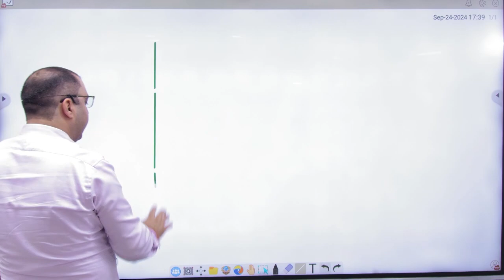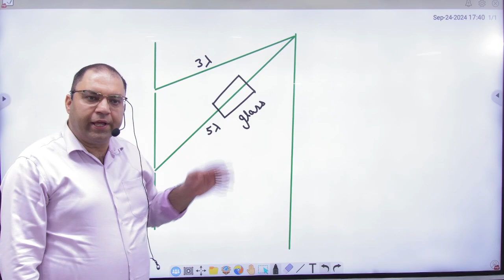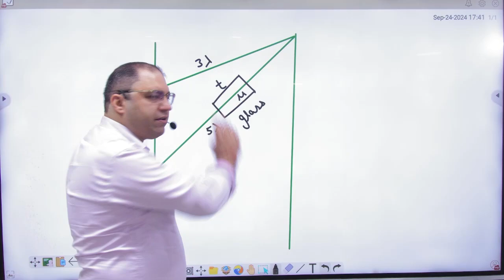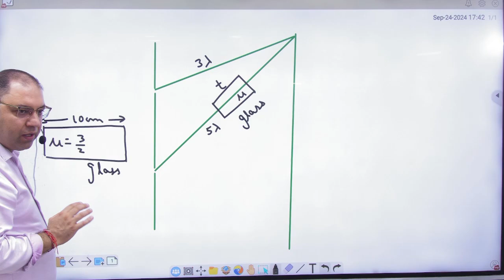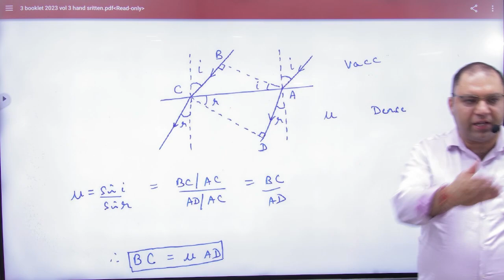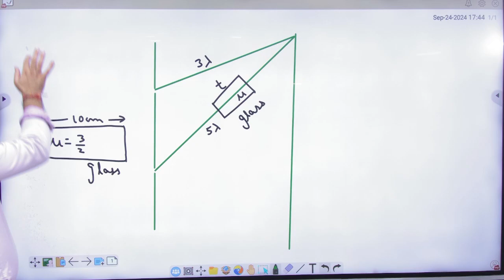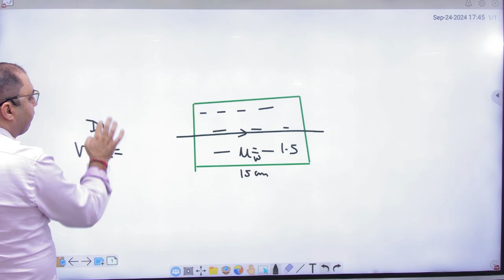2 Optical Path